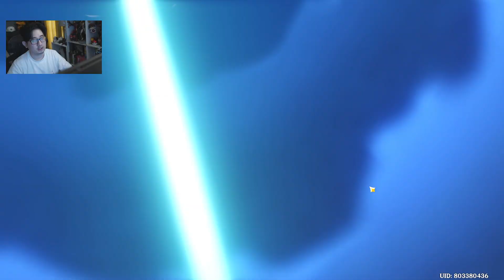KOK GINI GACHAIMPACT ?! - Genshin Impact [Indonesia]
Halo semua, hari ini gua  akan bermain game baru berjudul Genshin Impact.
Seperti  apa gw akan  bermain? cek langsung videonya!

Thankyou yang sudah nonton, di like dan di share  video ini ke temen temen kalian.
Kalian KEREN!

Sorry  kalo gua tidak jago, Play for fun.
Enjoy saja kebodohan gua bermain game
Kalo ada request untuk gua bermain game  apa bisa chat aja langsung di live streaming / taro di comment bawah.

Tolong untuk membuat dan menjaga komunitas yang ramah, tidak toxic, dan saling menghargai.  Tidak SARA